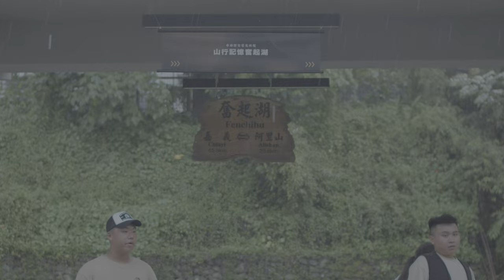Love and Family in Taiwan Discovering the Scenic Secrets of Alishan Majestic National Park 2